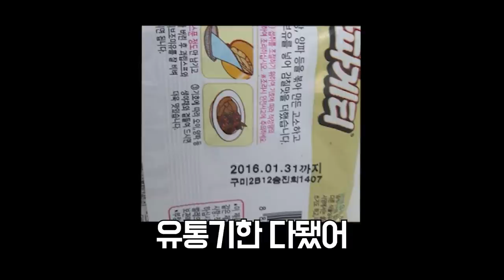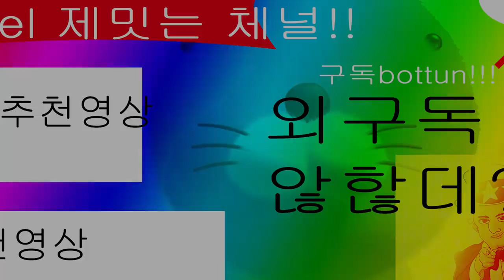아니 이딴 내기는 하지말자고 [GTA5]